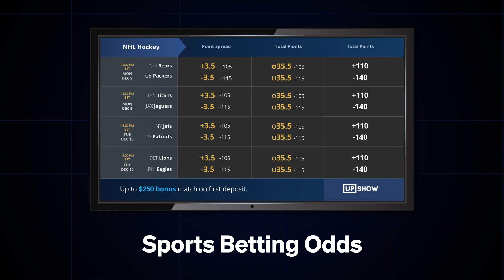UPshow in 50 Seconds